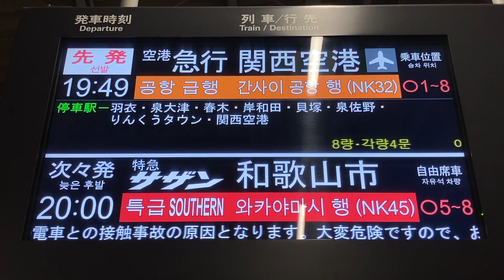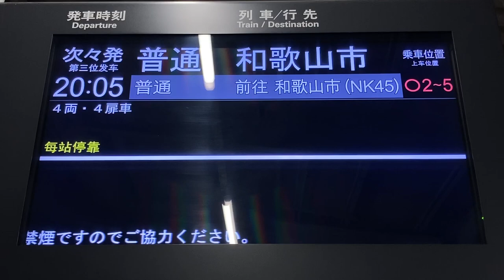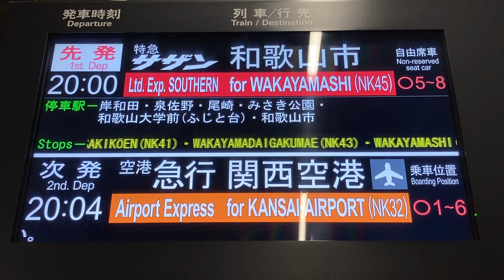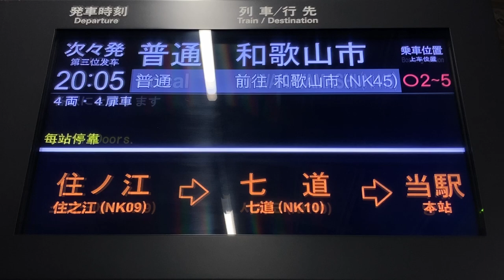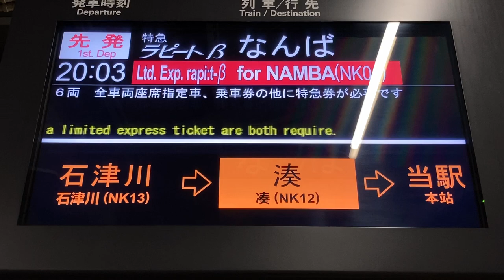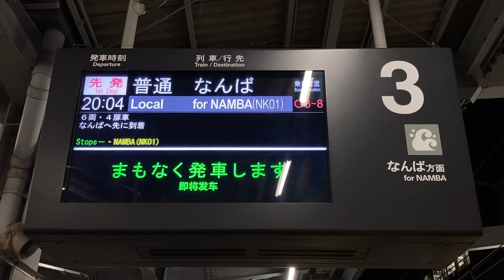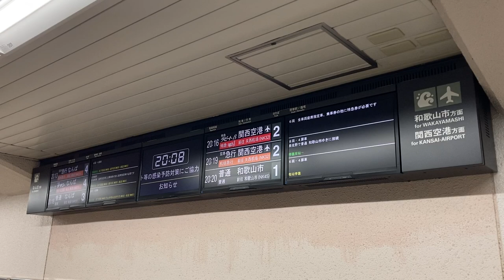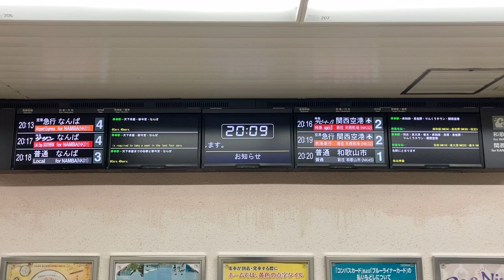南海 堺駅 ホーム・改札 LCD発車標(発車案内ディスプレイ)